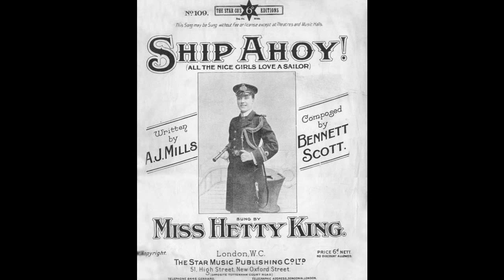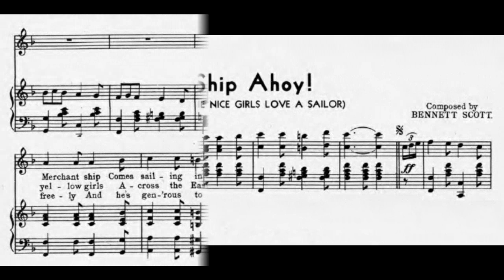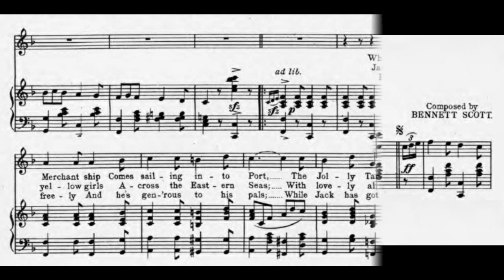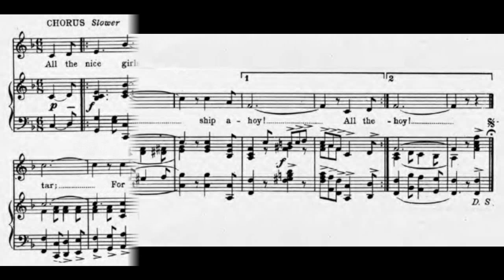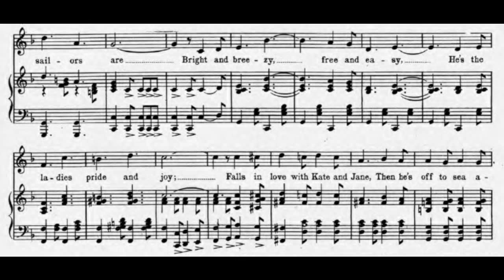Ship Ahoy (1909)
All the nice girls love a sailor.

words by A. J. Mills
published by B. Feldman & Co.

1. When the Man o' War or merchant ship
Comes sailing into port
The jolly Tar with joy
Will sing out, "Land ahoy!"
With his pockets full of money
And a parrot in a cage
He smiles at all the pretty girls
Upon the landing stage

Chorus:
All the nice girls love a tar
For there's something about a sailor
Well, you know what sailors are
Bright and breezy, free and easy
He's the ladies pride and joy
Falls in love with Kate and Jane
Then he's off to sea again
Ship ahoy! Ship ahoy!

2. Jack is partial to the yellow girls
Across the Eastern Seas
With lovely almond eyes
The tar they hypnotise
And when he goes to the Sandwich Isles
He loves the dusky belles
Dress'd up a la Salome
Colored beads and oyster shells

3. He will spend his money freely
And he's gen'rous to his pals
While Jack has got a sou
There's half of it for you
And it's just the same in Love or War
He goes through with a smile
And you can trust a sailor
He's a white man all the while

This is an English music hall song well known by its subtitle, All The Nice Girls Love a Sailor. It was published worldwide. I'd say that everybody loves a sailor song.